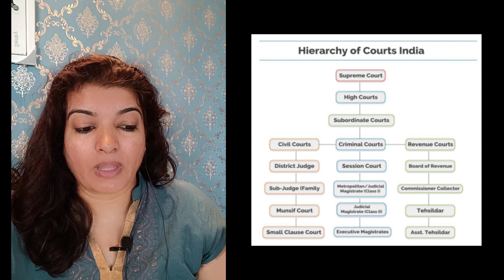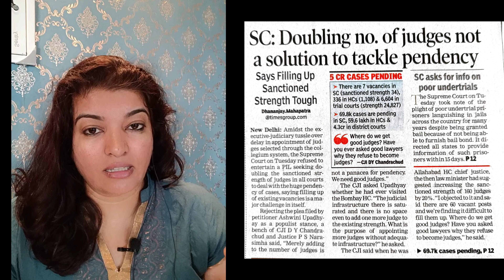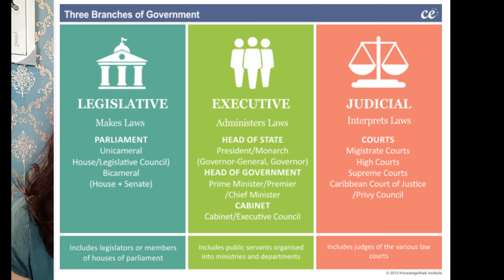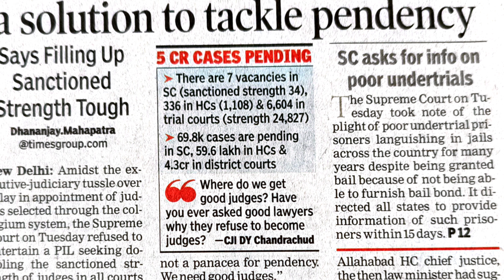How judges are appointed? Collegium system explained in simple terms and it's benefits..